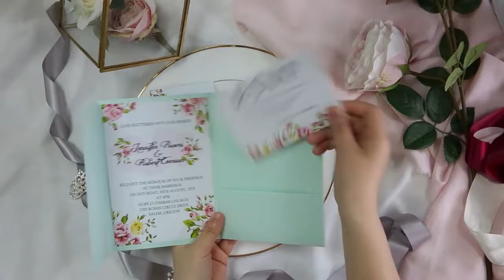mint spring rose floral pocket wedding invitations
More information for your reference:
The gorgeous blush and white florals are perfectly set in the corners of this invitation This invitation is perfect for spring or summer weddings with a boho, vintage, or rustic chic vibe.